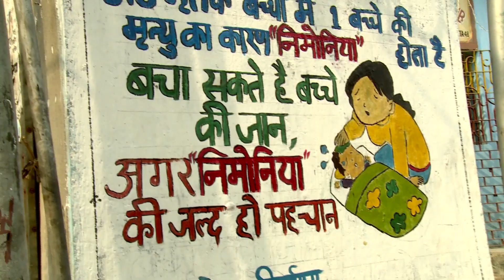উম্মীদো কি উড়ান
নাম শিখা পাত্র। কলেজ পড়ুয়া। দক্ষিণদাড়ির ঘিঞ্জি এলাকা থেকে বড় হয়ে ওঠার স্বপ্ন দেখে সে। সেই স্বপ্ন মানুষকে নিয়ে। তাঁদের মধ্যে সচেতনতার বীজ বপন করাই তার একমাত্র লক্ষ্য।